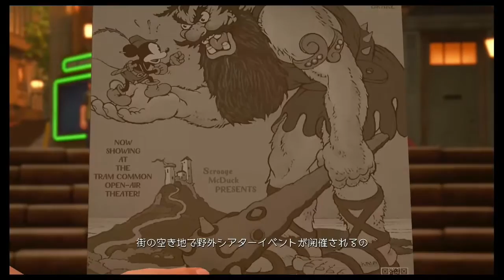Kingdom Hearts 3 - 8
Twilight Town Part 3 - Cooking with Sora